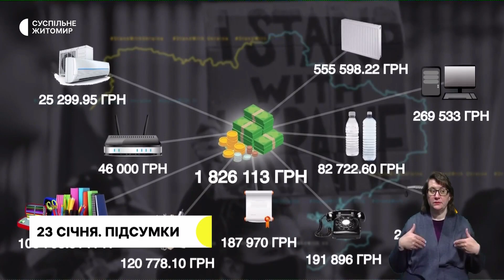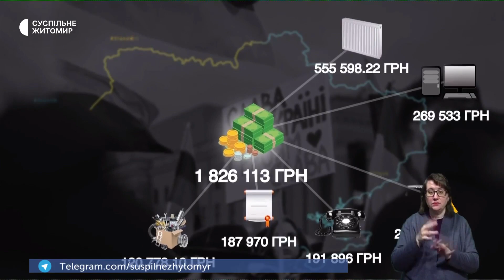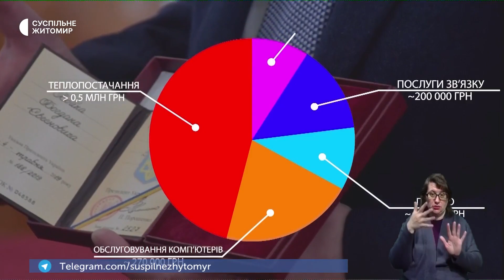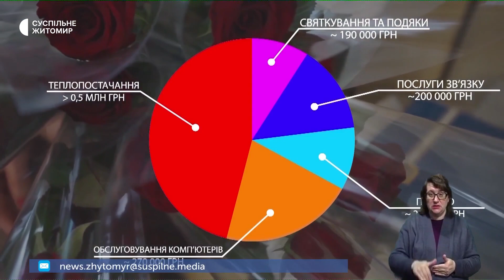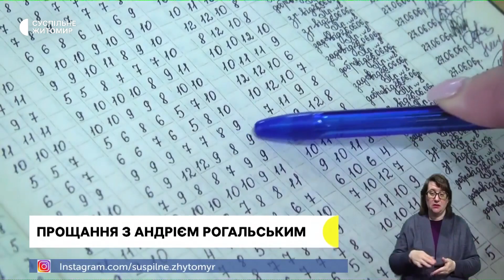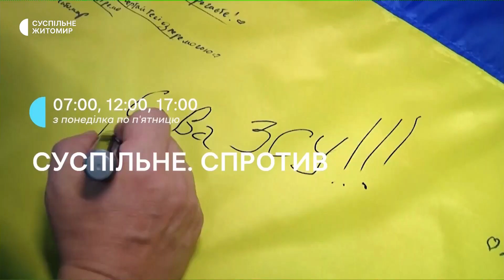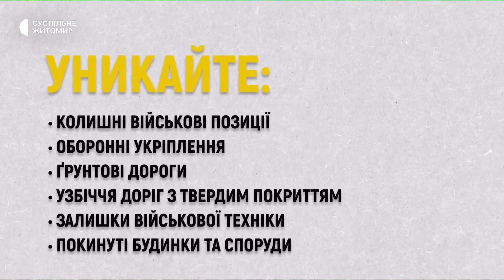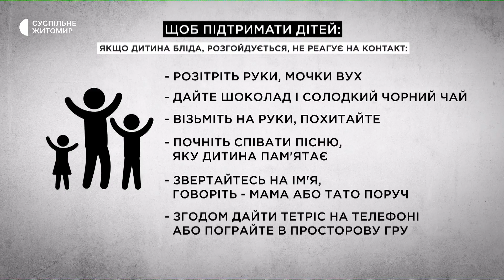Витрати на потреби ОВА, прощання з військовим, флешмоб до Дня Соборності України | 23.01.23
Скільки витратили грошей на потреби апарату Житомирської військової адміністрації протягом минулого року; у Свято-Михайлівському соборі Житомира попрощалися з бійцем спецпідрозділу ЗСУ Андрієм Рогальським; спортсмени Житомирщини долучилися до флешмобу «Нитка Єдності» до Дня Соборності України.